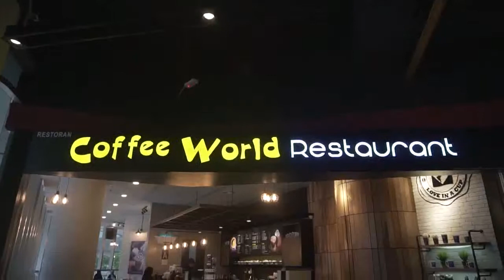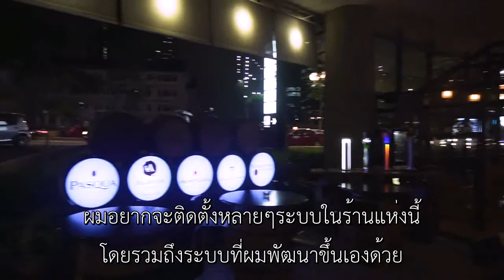Owners Opinion. UDS App, Malaysia (with thai subtitles)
💟 UDS App: United Digital Solutions